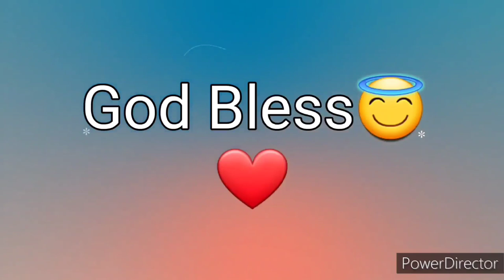Ang Salita ng Dios "BIBLIA" (13) Aklat sa Lumang Tipan 1 CRONICA Chapter 1 Tagalog Audio